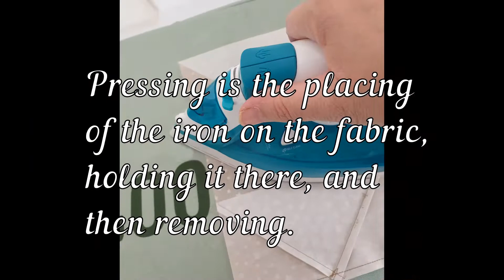Quilting for Beginners- Ironing, Pressing, What's the difference?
What is the difference between ironing and pressing? Why is it important when it comes to patchwork and quilting?

When we are creating our patchwork blogs, we are told to press our seams. Pressing and ironing are completely different, so it's important that we know the difference.

Ironing uses a stroking motion which we commonly use when ironing our fabric.  It's to remove the creases.  However, if we were to iron our seams, they could distort and stretch.

Pressing is an up and down action, so doesn't move the fabric around.  It  will make it so much easier when it comes to  joining our blocks together.  It's part of the magic of getting those fabulous points!